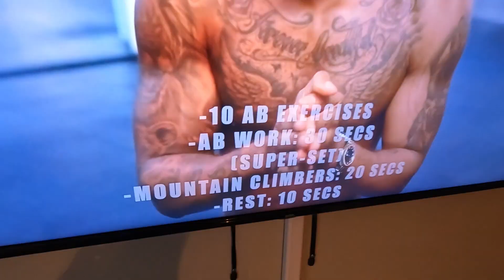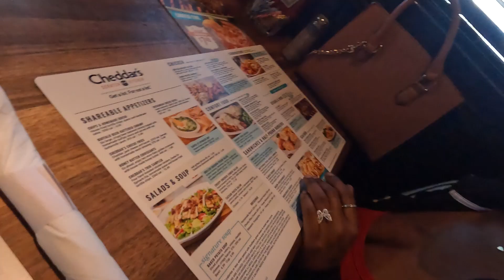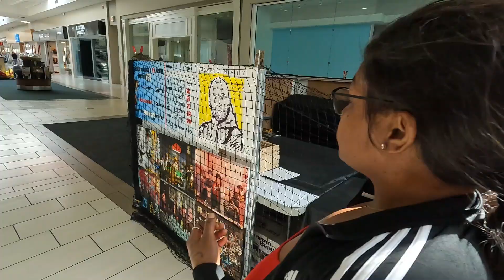less than a hour and we enjoyed it !